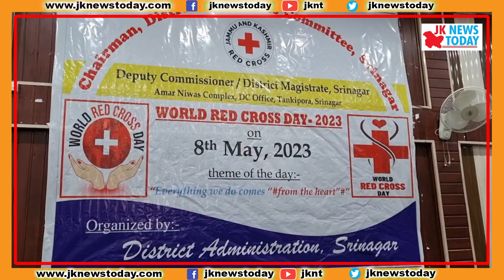Red Cross day celebrations in Srinagar | JK News Today